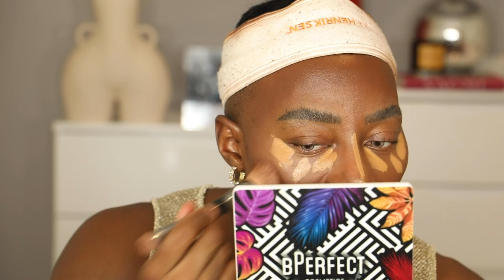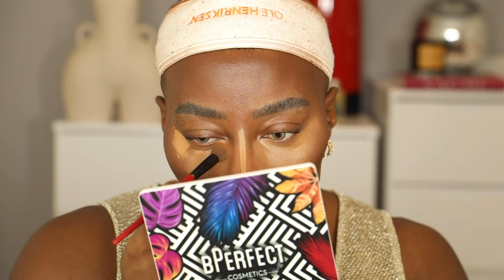UPDATED FOUNDATION + CONCEALER ROUTINE! SUPER FLAWLESS! | ThePlasticBoy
Today is a new video! I'm showing you babes my updated foundation routine that is mask proof and super flawless for 24 hours!

Products played with:
Weleda Skin food -
Fenty soft Matte primer -
Farsali liquid glass -
Nars Soft matte complete foundation -
Nars soft matte concealer
Hourglass Vanish Concealer -
Uoma Contour stick -

Lips and Brows!